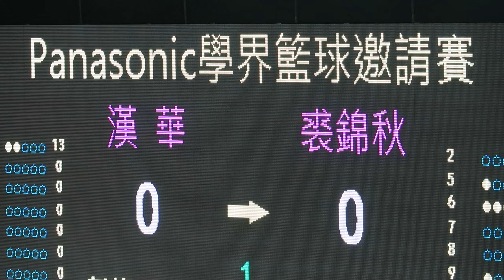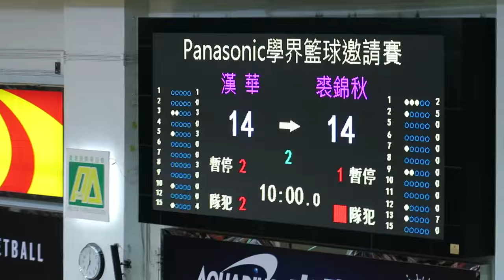漢華vs裘錦秋(2016.5.29.Panasonic學界籃球邀請賽~男子決賽)精華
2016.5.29.灣仔修頓塲館 18:30 漢華(白) 43 : 34 裘錦秋(紫)